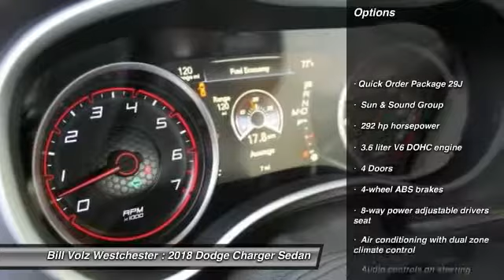2018 Dodge Charger Cortlandt Manor NY W18008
You'll love this 2018 Dodge Charger. This is a sedan you'll want to take home. Call and get in touch with Bill Volz Westchester directly, and be the first to open the sedan door today!